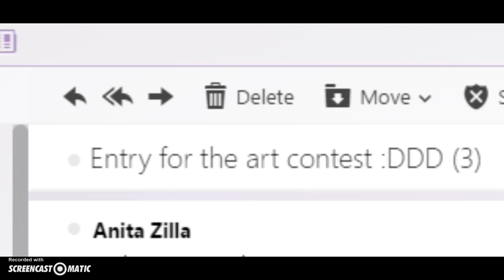Winner Of The Art Giveaway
Thank you so much for this art i LOVE IT i will give you the collar when im back on i love yall so much